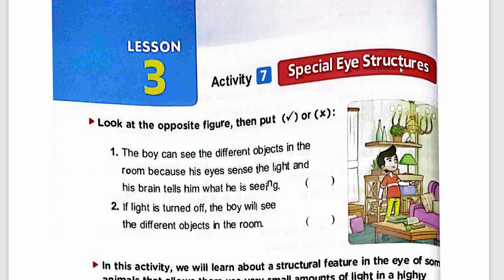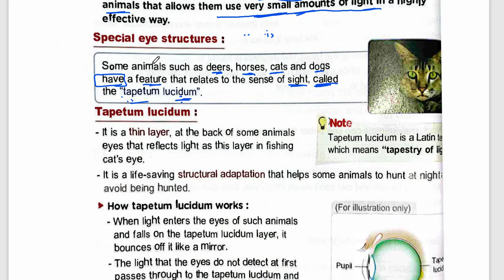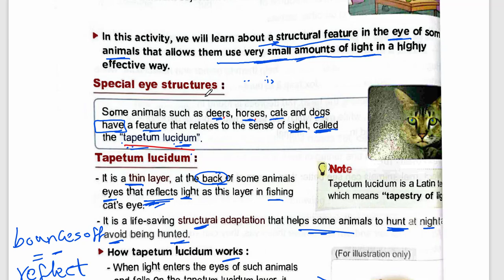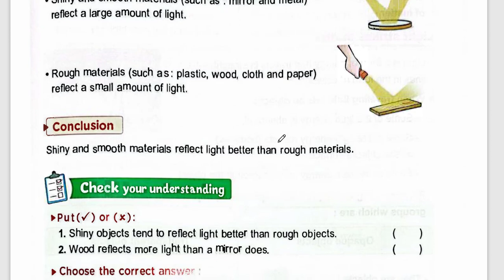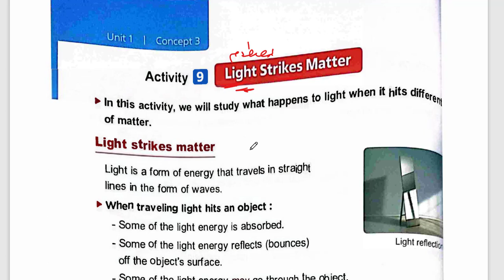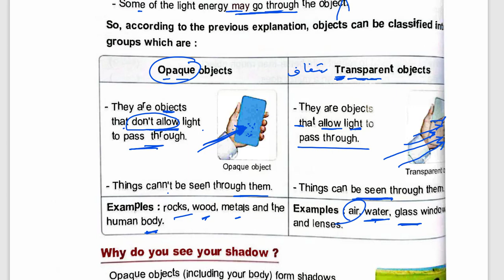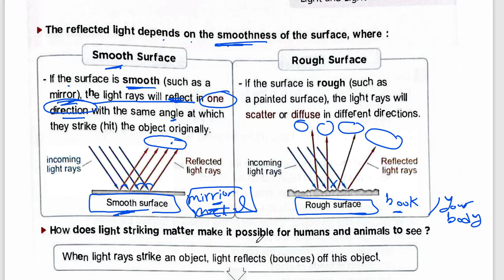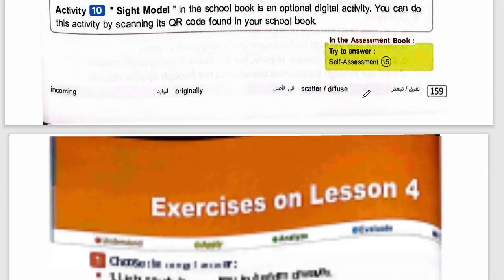science grade 4 concept 1.3 lessons 3/4 ساينس رابعه المفهوم 1.3 الدرس 3/4